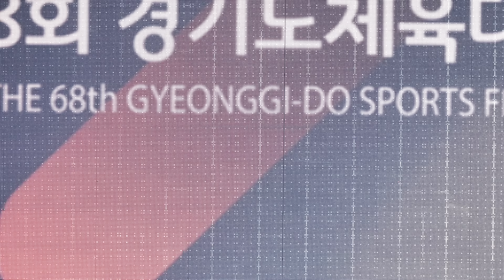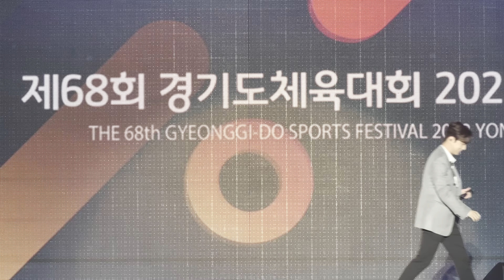220825 제68회 경기도체육대회 2022 용인 개회식 축하공연 이찬원 공연영상